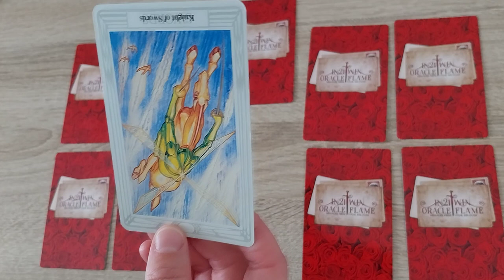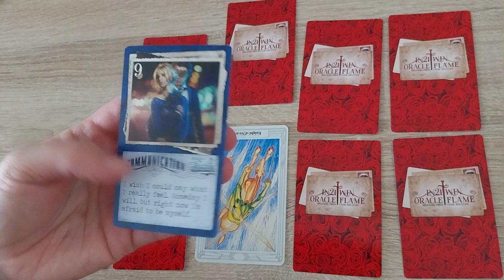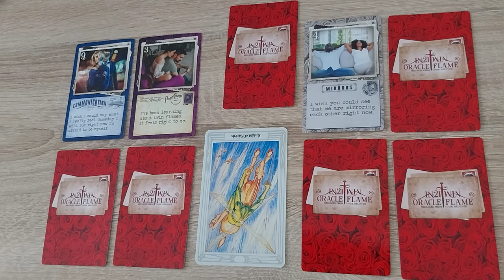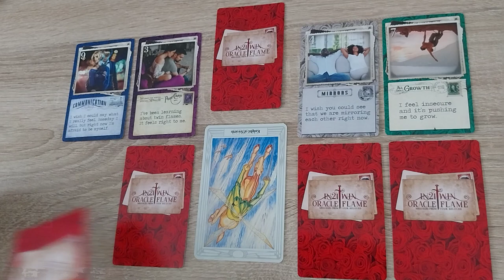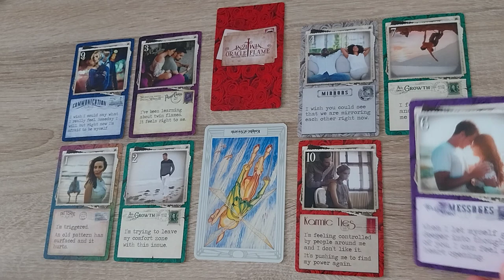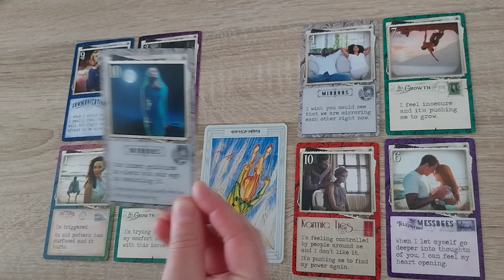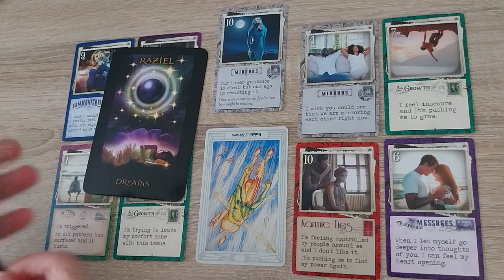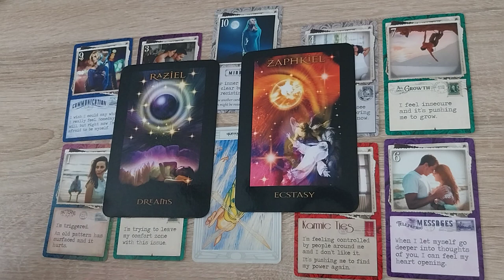Een gesprek tussen DM en DF: wat moet je nu weten?